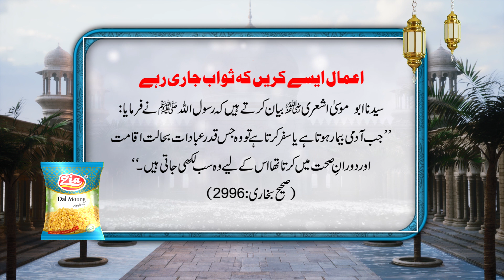Wo amal jin ka ajar jari rehta hai | Hadith Mubarak | Zia Dal Moong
Aameen